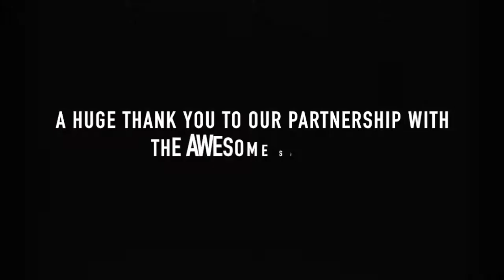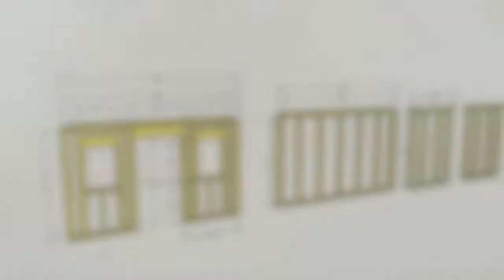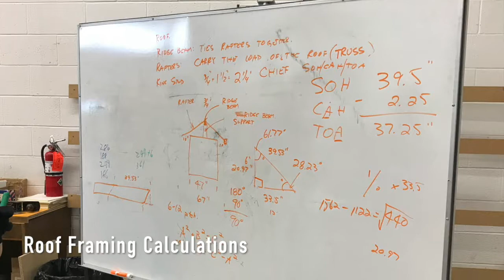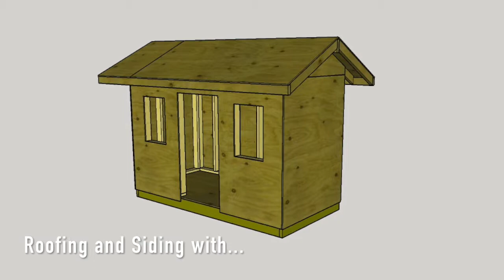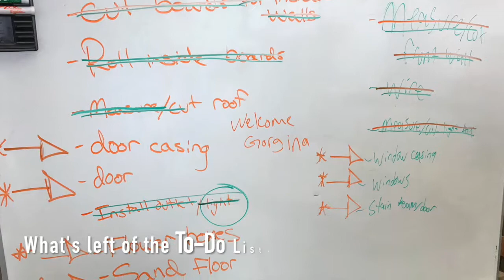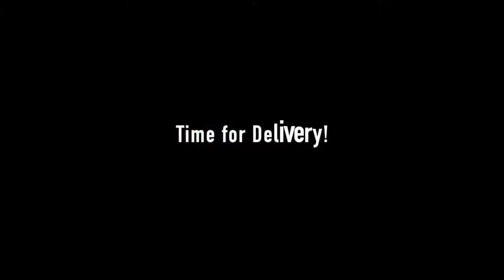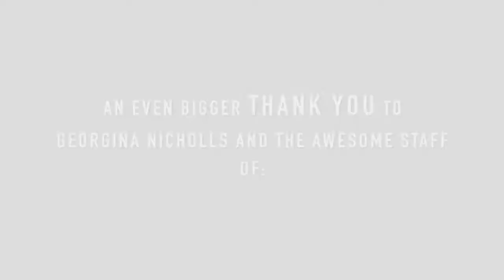2017-2018 Bowness High School Trades Centre Playhouse Build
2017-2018 Playhouse with our partners at Stepper Homes.

Thank you for checking out the process.